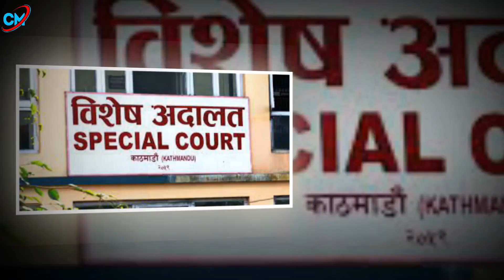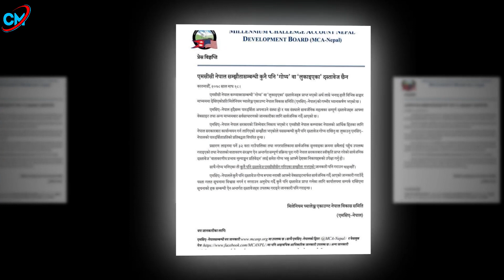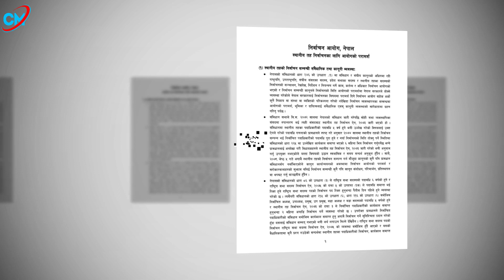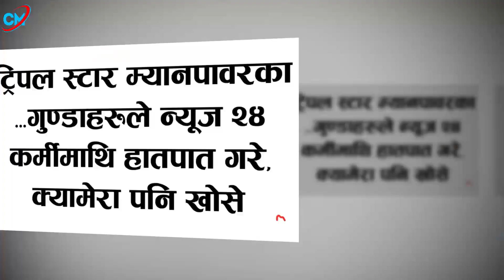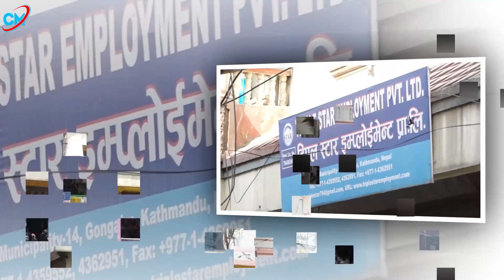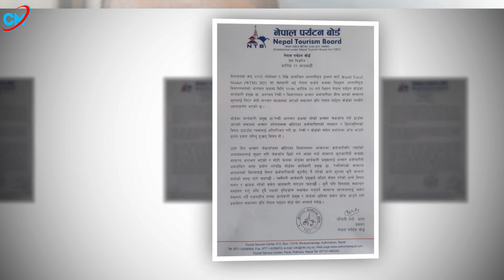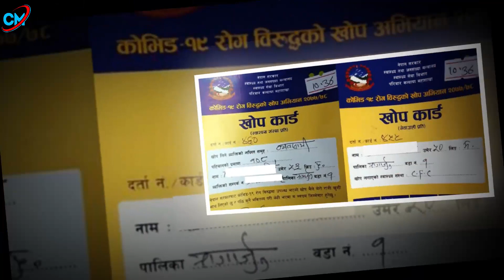Today News 🔴 Today News Nepal, Today Nepali news, Nepali Samachar News आज दिनभरका मुख्य समाचार,बिदा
प्रिय दर्शकहरू मीठो मायासहीत नमस्कार !
चुलबुले मिडिया प्रा.लि. को "Offcial Youtube " च्यानलमा हजुहरूलाई धेरै- धेरै स्वागत छ,
| म सन्तोष कठायत |
हामीले हाम्रो च्यानलमा समाजलाई उज्यालोतर्फ धकेल्न प्रयास गर्ने केही महत्वपूर्ण जनचेतनामूलक सामाग्रीहरू पस्किदै अाएका छौ ।
यदि तपाईको समाजमा पनि समाजलाई असर गर्ने कुनै अनैतिक क्रियाकलापहरू सञ्चालन भईरहेका छन भने हामीलाई खबर गर्नुहोस ।हामी सबन्धित निकाएको ध्यानाकर्षण गर्ने प्रयास सदैभ गर्नेछौ ।
साथै समाजमा उदाउदै गरेका नवप्रतिभालाई पनि बिशेष स्थान दिनेछौ ।
|| हाम्रो ठेगाना || 🌻🌻|| हाम्रो बारेमा ||
Director:Santosh kathayat
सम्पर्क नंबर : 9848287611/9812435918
नोट : हामीले मेहेनेत गरि Uplode गरेका भिडियोहरू Downlode गरि Uplode नगर्नु है ! हजुरको च्यानल सदाका लागि strike लागि उड्नेछ ।

NEWS 🔴 Today News Nepali,  Nepali Samachar Live,Today Nepali News LIve|आज १७ गतेको समाचार,MCC Pass

Today News 🔴 आजका खबरहरु Today Nepal News lNepali Samachar | aaja ko samachar l nepal news live l

today news  ,  today nepali news,breaking news ,nepali  news,nepali   ,today nepali ,news live  , live news nepali   , aajako nepali khabar

हाम्रा केही हेर्नैपर्ने भिडियोहरूका Link हरू

चुलबुले मिडिया
"सदैभ चुलबुले कन्टेनको साथमा"